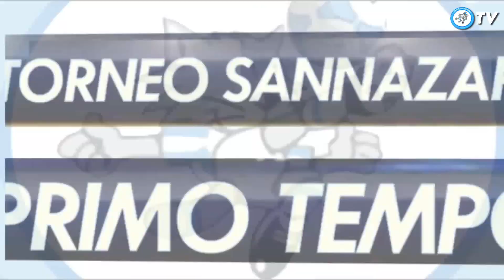Dinamo Zagabria 2 - 4 Genk